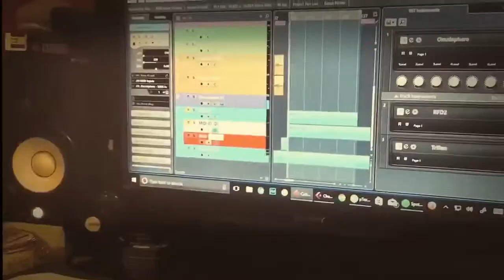Freeway Jam - Jeff Beck Tribute (cover by Gino Aguas, Rommel Dela Cruz, and Niki Cabardo)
Gino Aguas - Guitar
Rommel Dela Cruz - Bass
Niki Cabardo - Keyboard

Mix and mastered by Dru Ubaldo